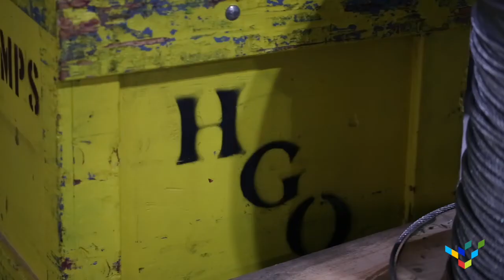Houston Grand Opera- A Story of Resilience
In the aftermath of Hurricane Harvey, the talented production team at Houston Grand Opera has temporarily transformed an exhibit hall inside the George R. Brown Convention Center into an exciting and unconventional performance space dubbed, Resilience Theater. With 1700 seats not more than 100 feet from the stage, we consider this, “Theater with a twist,” and an experience not to be missed!